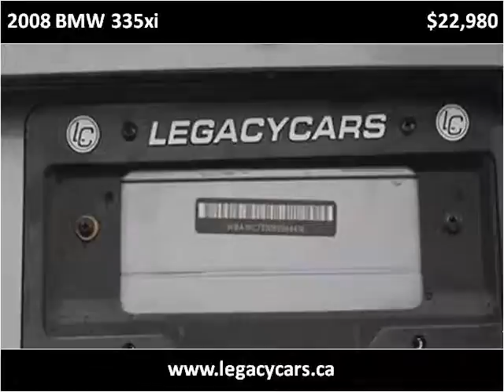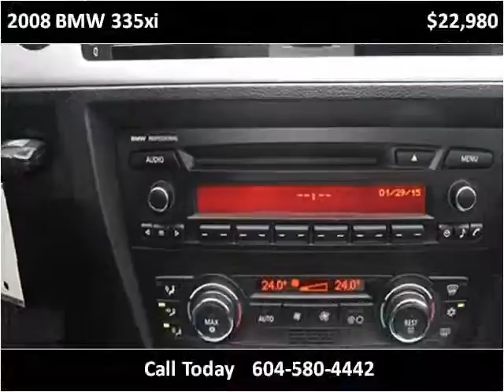2008 BMW 335xi Used Cars Surrey BC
This 2008 BMW 335xi is available from Legacy Finance & Lease .